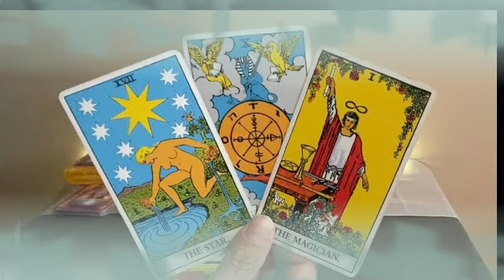برج العقرب ♏ توقعات من 28 إلى 31 يوليوز 2021 // الحبيب واضع خطة من أجلك💘 و هذا ما قرره بالفعل مبروك👰